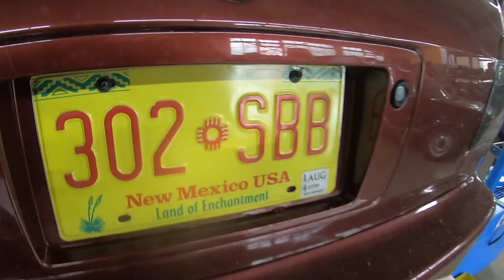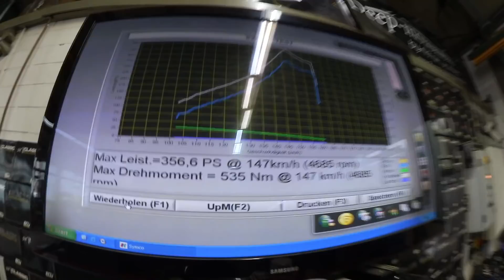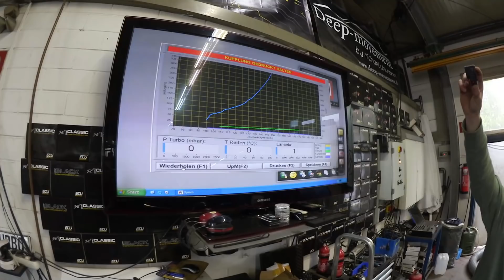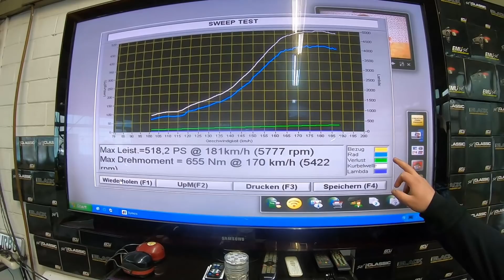Turbo Gockel - VW Golf 3 VR6 Turbo auf den prüfstand - Mk3 turbo